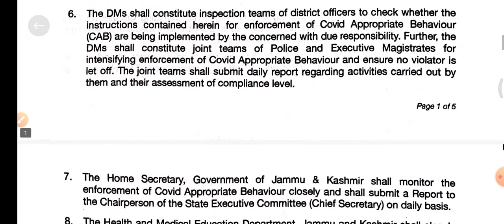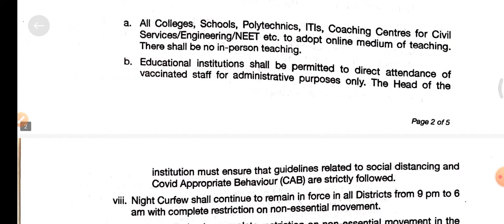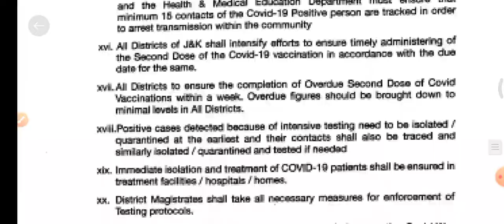jkssb new notice. government of jammu And Kashmir new notice. Today jkssb update.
jkssb class IV latest update. jkssb class IV update. jkssb class IV selection list.
jkssb update on class IV remaining vacancies.
jkssb new notice..
jkssb update